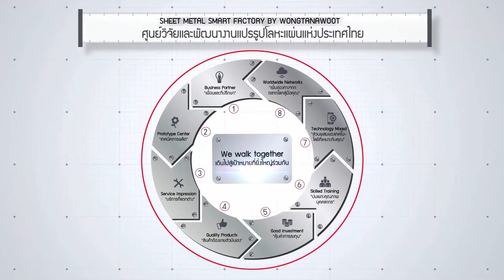เครื่องม้วน DAVI ANGLE ROLL FOR TUBES UP TO 558 MM DIAMETER By PCB-BANGKOK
เครื่องม้วน DAVI เทคโนโลยี Plate Roll Forming ชั้นนำจาก ITALY นำเสนอความสำเร็จที่สัมผัสได้จริงด้วยเครื่องม้วนคุณภาพราคาสุดประหยัด ด้วยระบบส่งกำลังจากชุดปั๊มและเกียร์อัจฉริยะ ให้ความแม่นยำในการม้วนงานโดยเฉพาะทรงกรวยได้เป็นอย่างดี สอบถามและทดสอบเทคโนโลยีม้วนที่เสถียรและแม่นยำเหนือใครได้วันนี้ที่ วงศ์ธนาวุฒิ

85 ถ.กาญจนาภิเษก แขวงบางบอน เขตบางบอน กรุงเทพฯ 10150